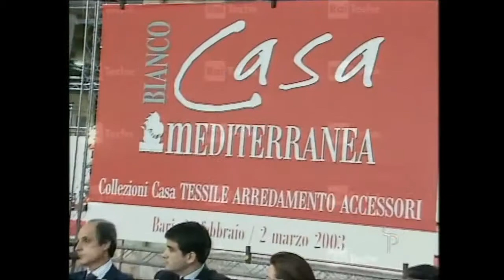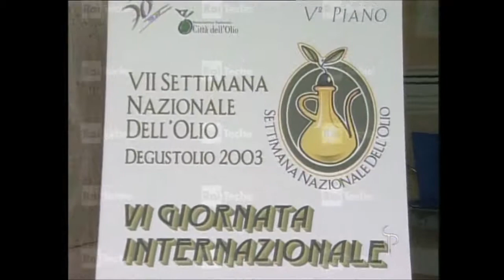Intervista di Sonia Raule a Raffaele Fitto, Regioniamo, 15 marzo 2003